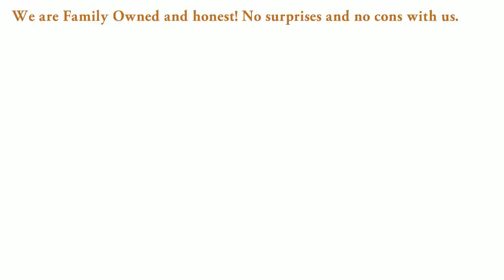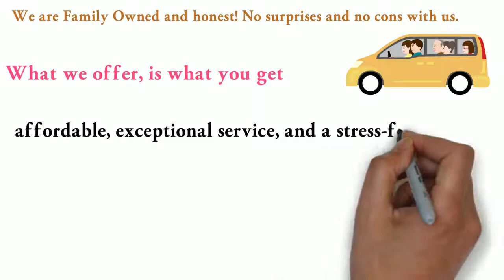At Ease Moving Service - Nashville, TN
At Ease Moving Service is a state of the art moving company  based in Nashville, TN. Dignified in providing passionate service while assisting customers through the transitions that come along with moving.  We take you on a fulfilling journey and ensure your precious cargo is handled with the best white glove care.

Our professional experienced staff provide unmatched peaceful experiences by ensuring all items are properly wrapped and padded.  We treat your items like they are our very own. We pride ourselves on providing a thumbs up service. We ensure each customer has an “all aboard” experience upon the initial interaction of our moving ship.
Our main objective is to protect the customer from the rockiness & natural turbulence that occurs from the nature of moving.